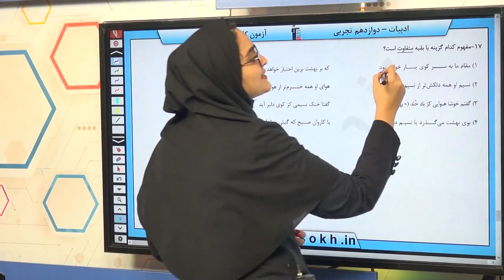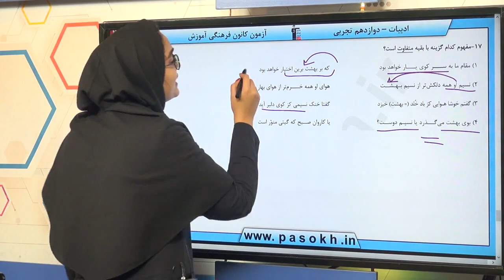پایه دوازدهم تجربي فارسي درك مطلب و مفهوم سوال 17 درصد پاسخگویی 29